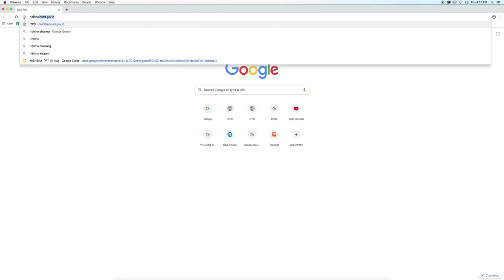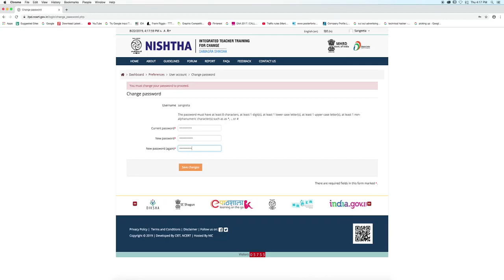How to Login for first time